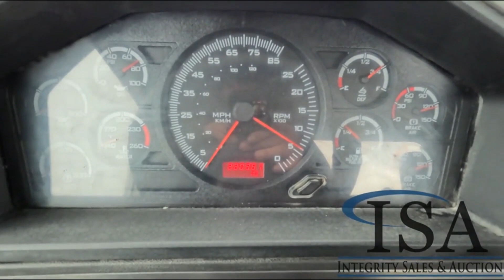2016 CATERPILLAR CT660S For Sale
Location: ISA Yard: Merrill, WI Caterpillar CT13 Turbo Diesel Engine, Air Ride, 201" Wheelbase, Eaton Fuller 10 Speed Manual Transmission, GVWR: 52350 LBS, 40000LB Rear, 12350 Front Axle, Air Locking Fifth Wheel, PTO, 2 Line Wet Kit, Power Windows, Power Locks, Heat and A/C, Cruise, Bluetooth Radio, Full Lockers, Engine Brake, 385/65R22.5 Front Tires, 11R22.5 Rear Tires VIN: 3HSJGTKR6GN013289 Miles Shown: 220357